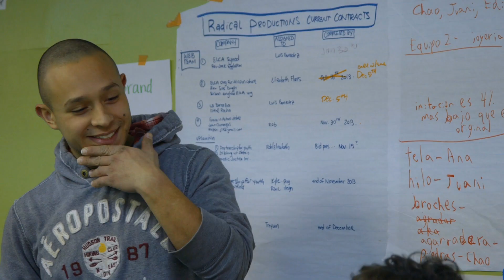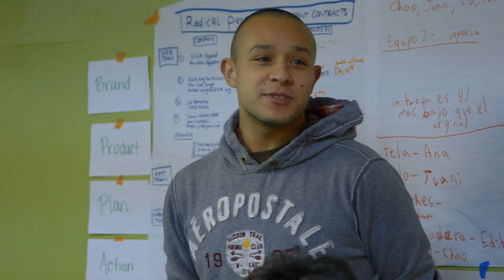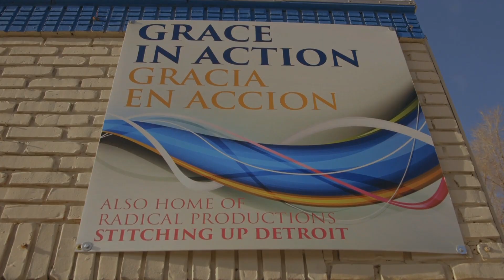Grace in Action in Detroit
To download, control-click or right-click on link and choose Save Link/Target As.  High-res Alternate for PC
Located in Southwest Detroit, Grace in Action is a Mission Congregation of the ELCA.  Our Presiding Bishop Elizabeth Eaton had the opportunity to visit.